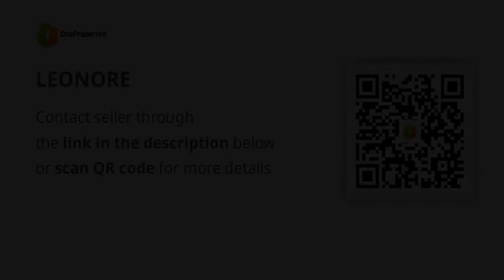LEONORE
House Type: Single Attached House
Number of Bedrooms: 3
Number of Bathrooms: 3
Floor Area in sqm: 100 sqm.